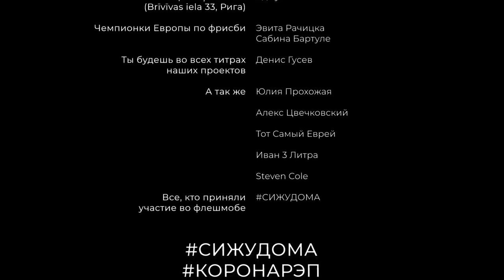KRAHMALEV - "Корона Рэп" (music video)